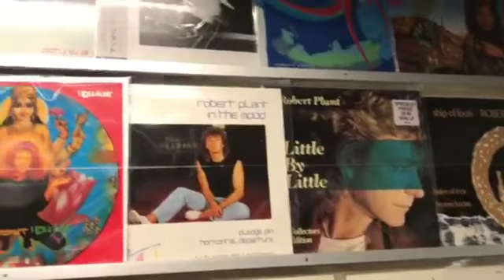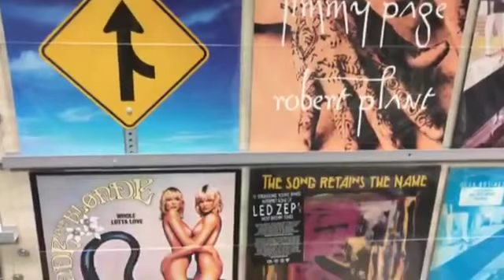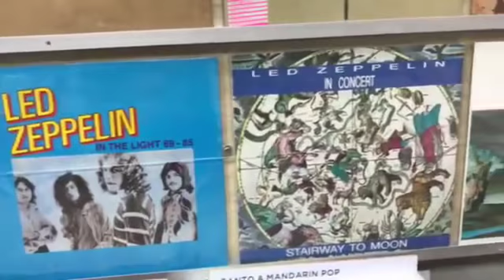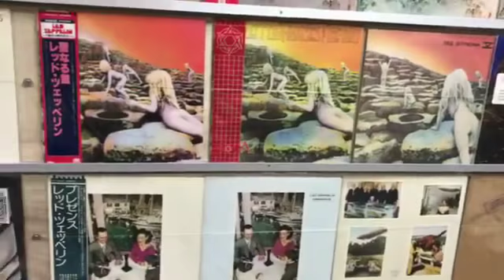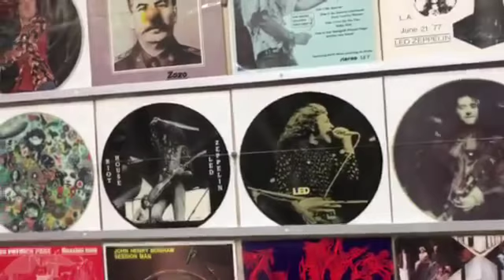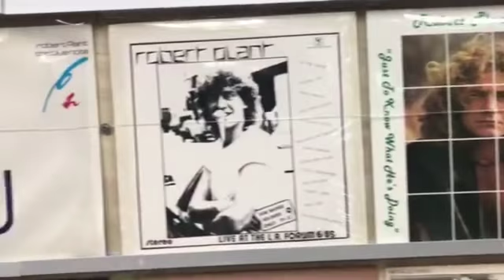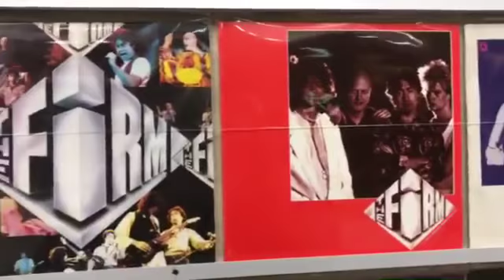Flying High with Led Zeppelin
Come visit at - - -

Room W1A, 1/F, Phase 1,
Kwun Tong Industrial Centre,
472-484 Kwun Tong Road,
Kwun Tong,
Kowloon,
Hong Kong

business hours :
Mon - Fri - 13:00 - 20:00
Sat & Sun - 14:00- 19:00